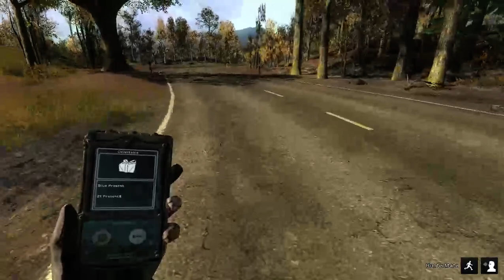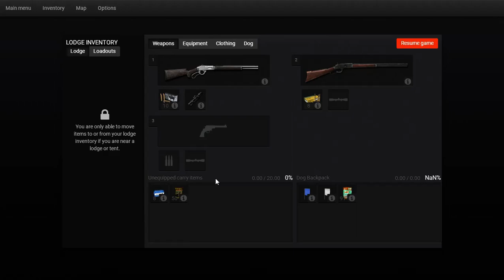The Hunter Classic - Wild Boar 100 Achievement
Been hunting achievements and finally getting 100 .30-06 harvest and 100 Wild Boar harvest feels good.